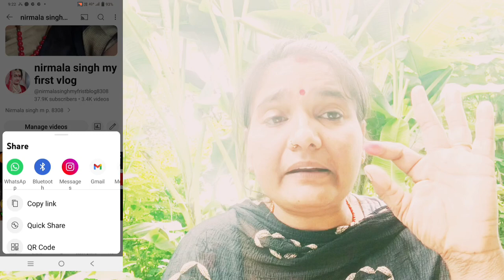छोटे क्रेटर की बल्ले बल्ले यूट्यूब new update YouTube today new update#manojdeytechnical 😱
youtube new update, youtube new update 2024, youtube new update today, youtube new update tamil, youtube new update problem, youtube new update malayalam, youtube new updat